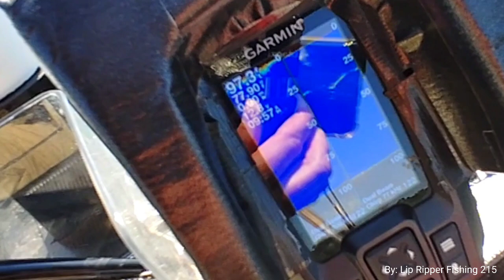Fishing for Huge Salmon and Lake Trout in New Jersey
Ayo Lipper ARMY Welcome back!! So Today we are headed out to New Jersey to catch some Land Locked Salmon and Lake Trout!!! You are the best Lipper ARMY! I hope you Enjoy the Video! Never Stop Getting them Licks and Ripping them Lips!!

▶ If Anyone would like to send me something Even just good advice please send To⤵⤵⤵⤵

Lip Ripper Fishing 215
950 West Trenton Avenue

▶BAIT⤵⤵⤵
- Bart's Shinners
▶HOOKS⤵⤵⤵
- Size 2/0 South Bend Hooks
▶LINE⤵⤵⤵
- Vanish 6lb, By- Berkley
▶WEIGHTS⤵⤵⤵
- 1/4th, 3/8th, Slip Sinkers. By- Water Gremlin
▶BARREL SWIVEL⤵⤵⤵
- Size #14 By: Eagle Claw Lazer Sharp
▶RODS⤵⤵⤵
- Abu Garcia Vendetta 6'9 Medium Light Fast Action
▶REELS⤵⤵⤵
- Abu Garcia Silver Max, Size-10
▶Camera Used⤵⤵⤵